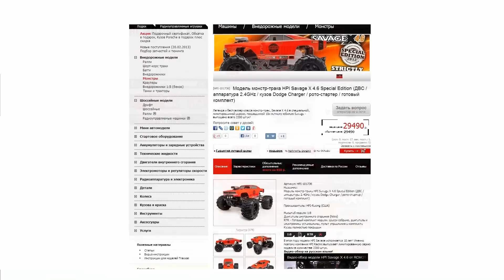Видео-обзор модели HPI Savage X4.6 Special Edition от RCMOTORS.RU